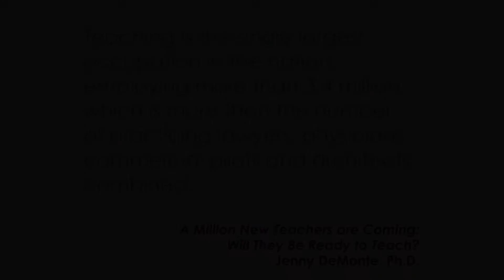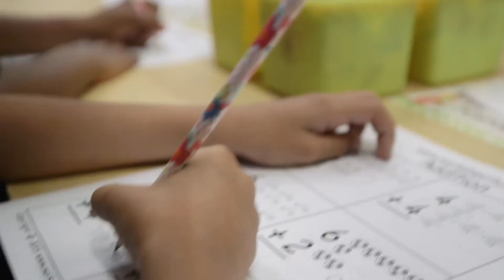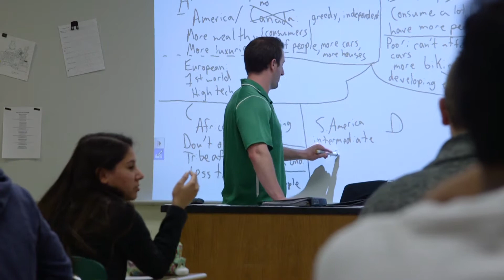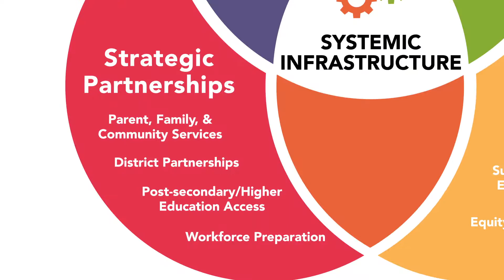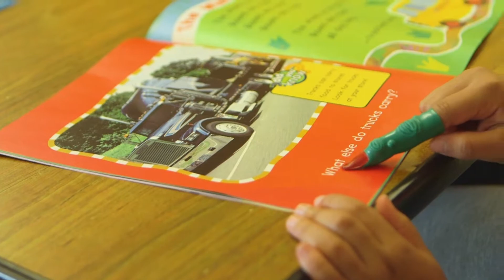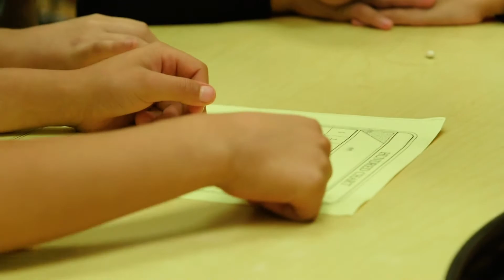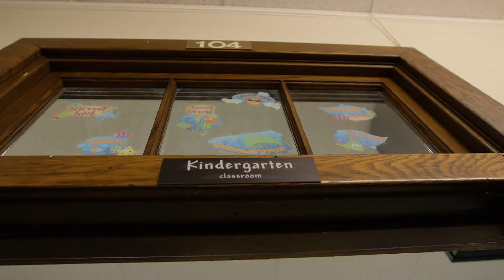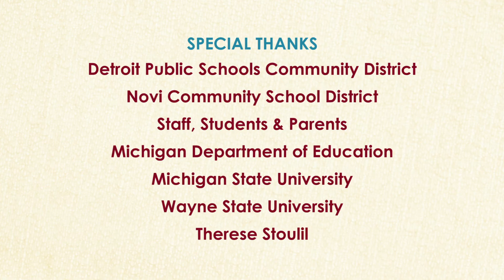The Future of Michigan Education: Preparation and Support for Novice Teachers (REL Midwest)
The program features three novice teachers in Metro Detroit whose experiences highlight the importance of quality preparation, clinical experience, and ongoing mentorship. Also featured in the program are veteran teachers, school leaders, researchers, and leaders from teacher preparation programs and the Michigan Department of Education.